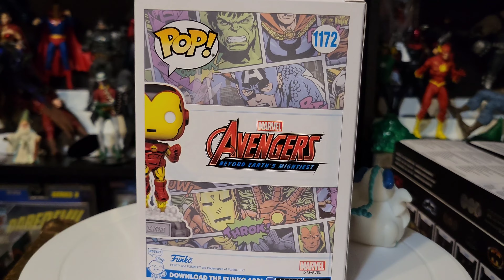funkopop marvel thor ironman avengers beyond earthsmightiestheroes amazon funko